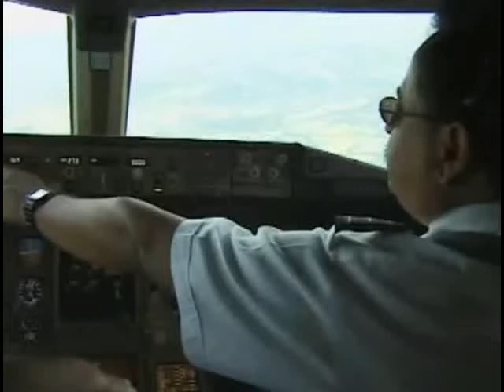BOEING 777 - Approach & Landing at London, United Kingdom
RealWorld Flight - BOEING 777-200 United Airlines
Visual Landing on Runway 27L,
London-Heathrow International Airport (EGLL), London, U.K.
(This video's copyrighter has its copyright.)